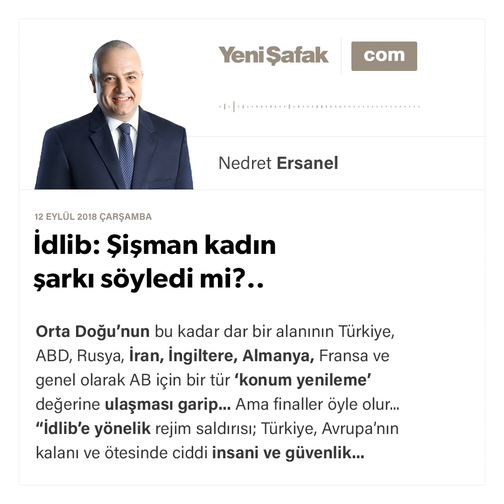İdlib: Şişman kadın şarkı söyledi mi?.. - Nedret Ersanel - 12.09.2018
Orta Doğu'nun bu kadar dar bir alanının Türkiye, ABD, Rusya, İran, İngiltere, Almanya, Fransa ve genel olarak AB için bir tür 'konum yenileme' değerine ulaşması garip...
Ama finaller öyle olur...